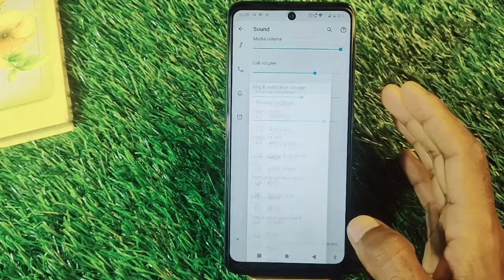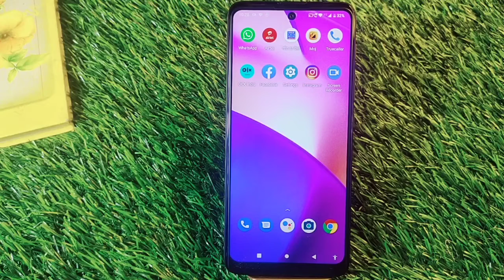Moto G71 5G Change Ringtone,How To Ringtone Change in Moto G71,Moto G71 Ringtone Set Keise Kare